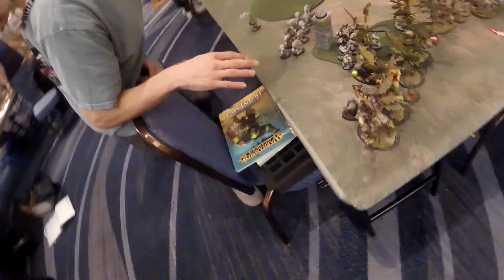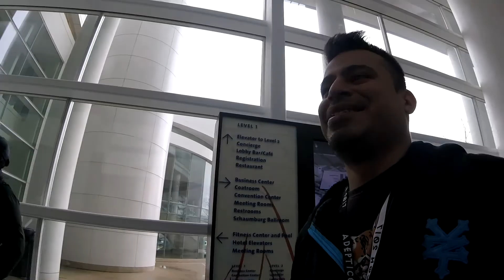The Lonely Havocs VLOG: ADEPTICON 2017!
We're back!  Join the Havocs as we travel to Chicago for Adepticon 2017!  We play some APOCALYPSE games, have fun at the Friendly Tournament, and spend lots of lots of money in the Vendor Hall... get a look around Adepticon with the Lonely Havocs!